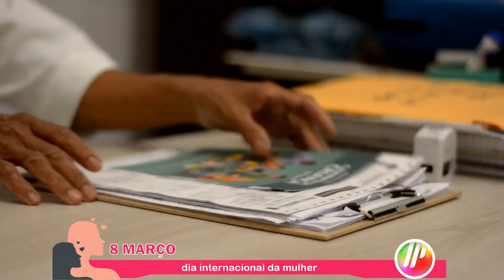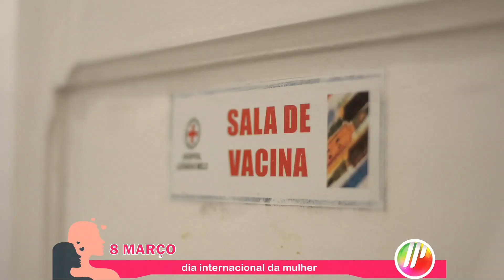DIA INTERNACIONAL DA MULHER - BARRAS PIAUÍ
Nossa homenagem neste dia para todas as mulheres, em especial as barrenses.  Neste vídeo você vai conhecer a rotina de Dona Francisca, téc. de Enfermagem e atua na área há mais de 40 anos prestando serviço a sociedade barrense.